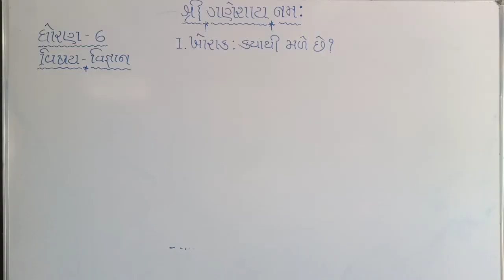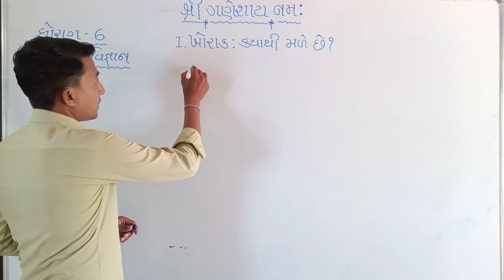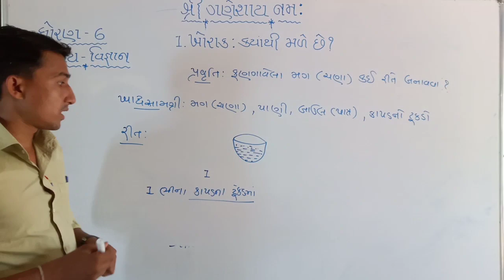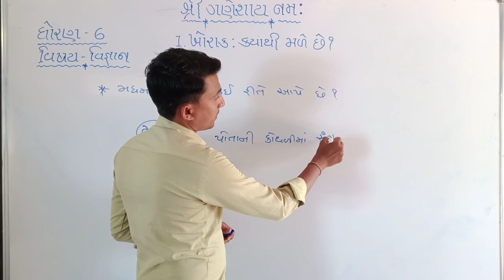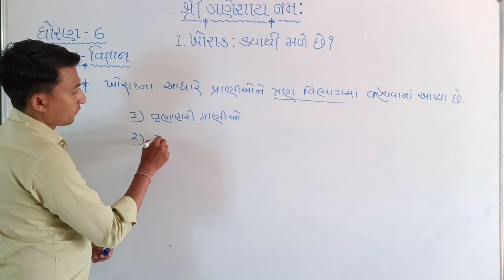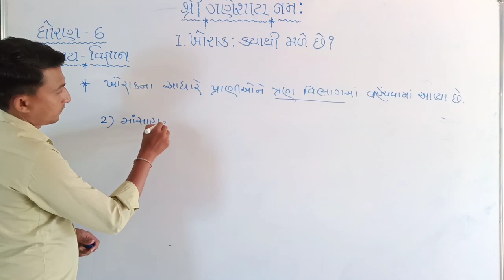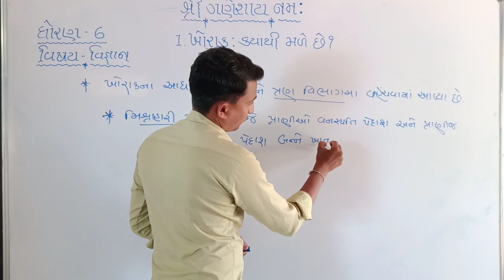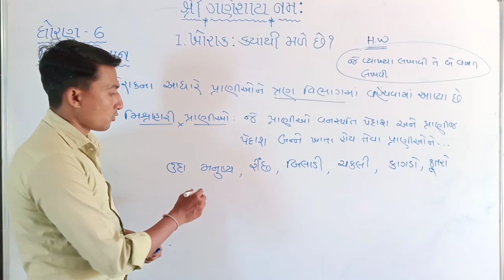ધોરણ:૬ વિષય:વિજ્ઞાન પ્રકરણ:૧ ખોરાક:ક્યાંથી મળે છે?(ભાગ:૩)